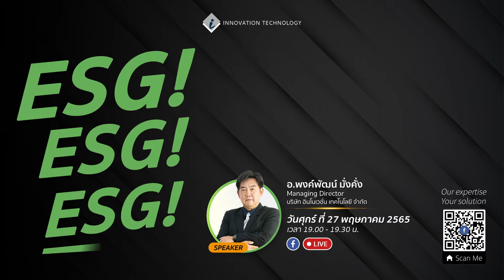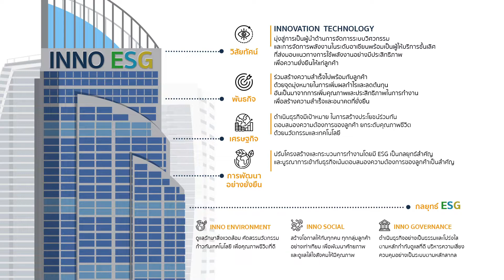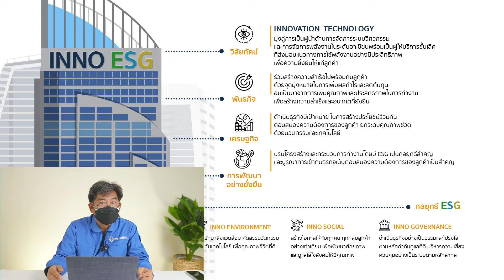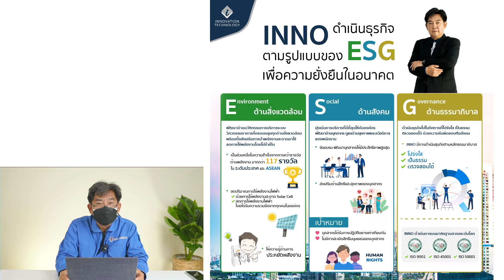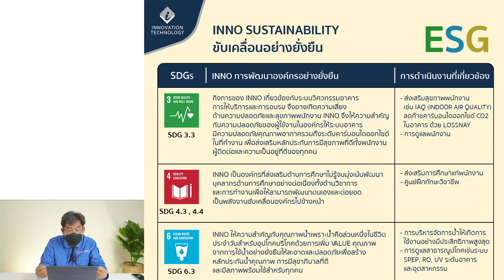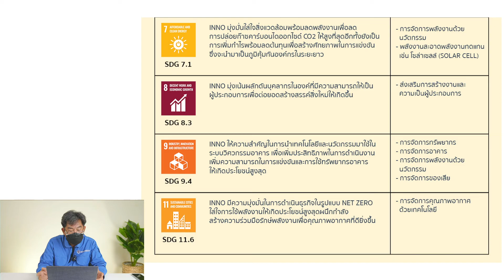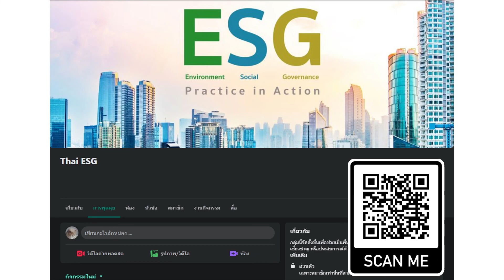Live ESG EP 4 :บทสรุป ESG สู่มาตรการ SDGs โลก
บทสรุป ESG สู่มาตรการ SDGs โลก

ESG คือแนวคิดการทำธุรกิจอย่างยั่งยืน โดยไม่หวังผลกำไรเพียงอย่างเดียว
ประกอบไปด้วย  3 ปัจจัยคือ
1. Environment (สิ่งแวดล้อม)
2. Social (สังคม)
3. Governance (บรรษัทภิบาล)
โดยหลักการนี้ช่วยให้ธุรกิจมีความน่าเชื่อถือ ดึงดูดนักลงทุน และสะท้อนความรับผิดชอบ เพื่อให้เกิดการพัฒนาอย่างยั่งยืน ตามเป้าหมาย SDGs ขององค์การสหประชาชาติ

สามารถเข้าร่วมกลุ่ม Thai ESG ได้ที่ลิ้งค์นี้ :
อ่านข้อมูลข่าวสารเพิ่มเติมได้ที่ :